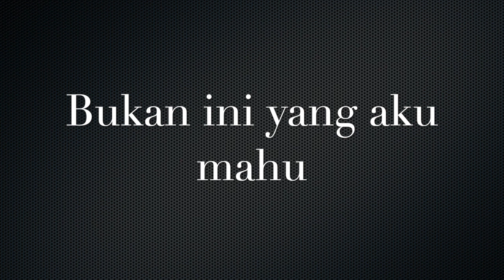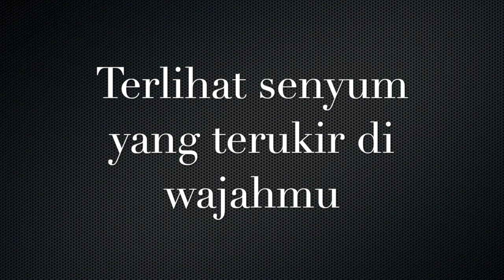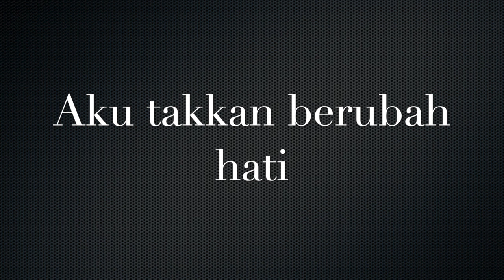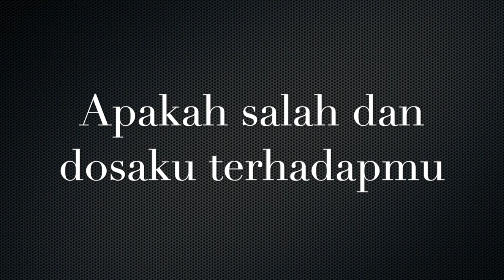Tuah - Air Mata Rindu (Cover Version Music)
Lagu Cover Version terbitan Seven Editors Music, hak milik lagu asal oleh Tuah.

Vokal isolasi penyanyi Tuah dari lagu demo asal.

Seven Editors Music menawarkan pakej penerbitan lagu/muzik merangkumi rakaman, susunan muzik, proses mixing sehingga mastering dengan harga serendah RM30.00.

(Dilarang memuat turun video dan lagu ini secara digital atau fizikal tanpa kebenaran pihak Seven Editors Music)

Hiburkan pemanggil anda dengan memuat turun RBT MELODIC METHOD "Perjuangan":
MAXIS Caller Ringtones: Dail *131*606046# dan tekan CALL/SEND.
CELCOM Call Me Tones: Dail *323# dan tekan CALL/SEND dan cari tajuk lagu atau artis.
DiGi Caller Tunes: Dail *233*1346820# dan tekan CALL/SEND.